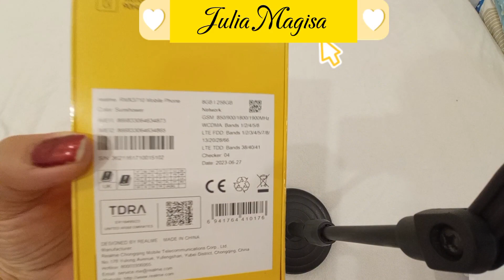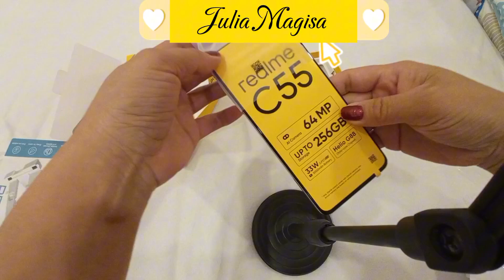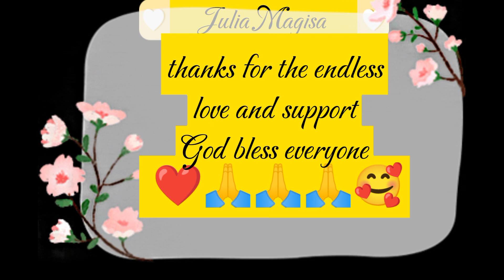Unboxing yahoooooo 😅🤭🥰🙏satisfying